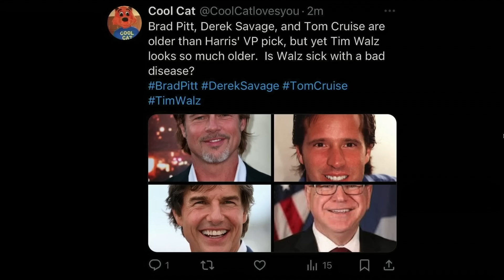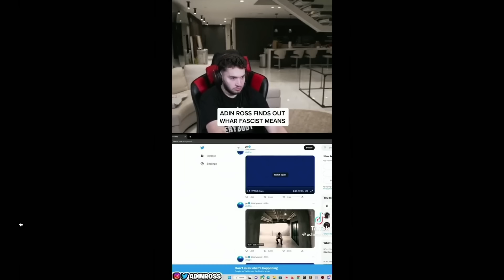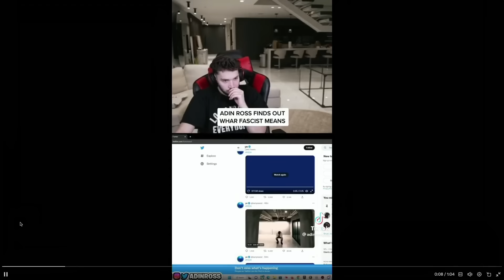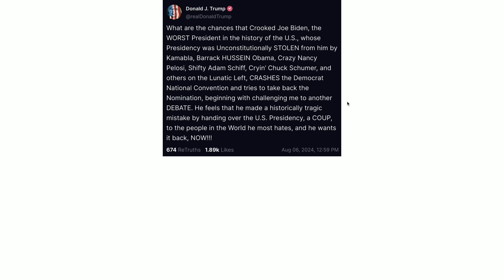TRUMP DOES INTERVIEW WITH 'WEIRD' STREAMER ADIN ROSS | Double Toasted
TRUMP DOES INTERVIEW WITH 'WEIRD' STREAMER ADIN ROSS | Double Toasted - Today at Double Toasted we discuss the strange decisions Donald Trump is making, including deciding to do an interview with weird 'sniffer' streamer, Adin Ross. We react to this and discuss why Trump is doing some of the strange things he currently is right now. What did you think of the interview?

Double Toasted On BROADWAY. September 27th.